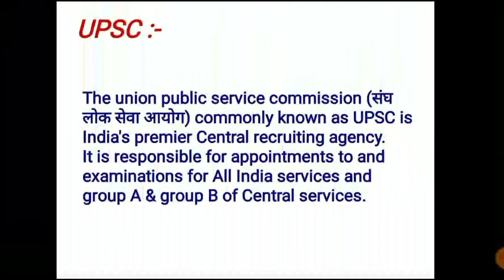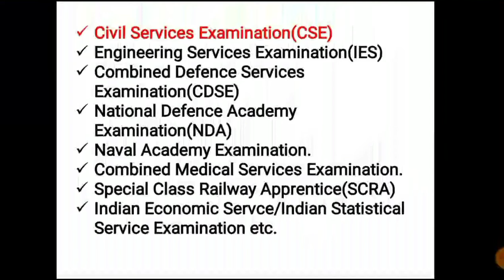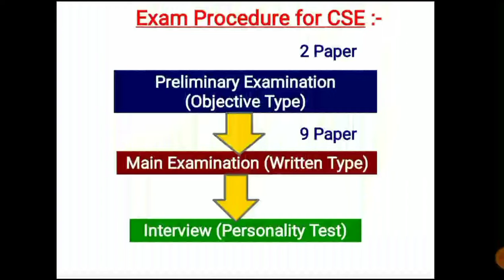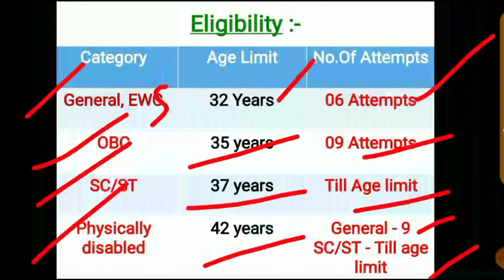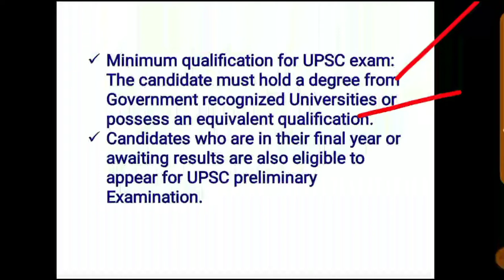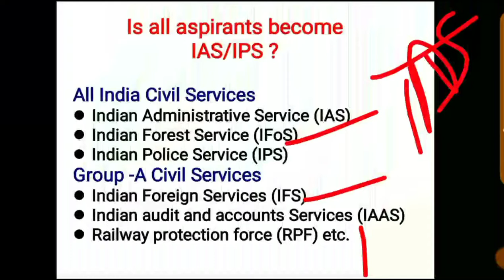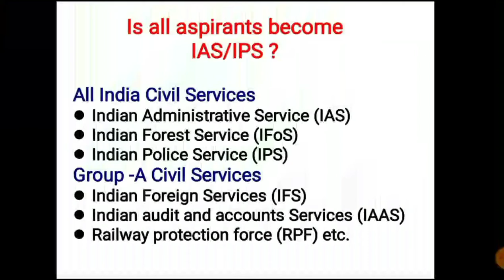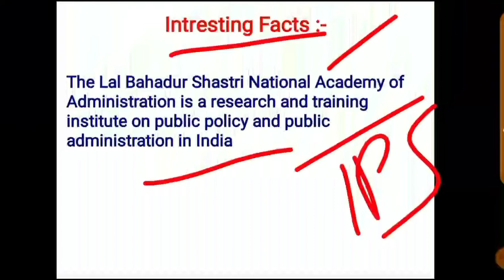UPSC क्या है I UPSC Exam Pattern I UPSC Eligibility I IAS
UPSC क्या है ?
UPSC Exam Pattern, eligibility, age limit, preliminary Examination, Mains examination, Personality Test.

In this Video I have to explain what is UPSC and whole exam Procedure for IAS/IPS.

Exam pattern for UPSC
UPSC Syllabus
UPSC preparation
UPSC CSE Motivation
Crack IAS without Coaching
UPSC preparation for Hindi Medium